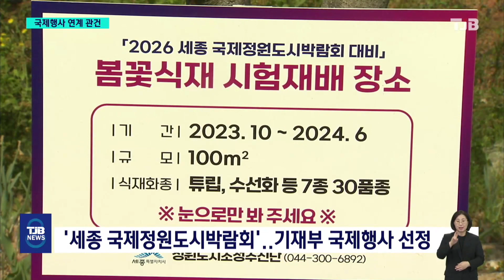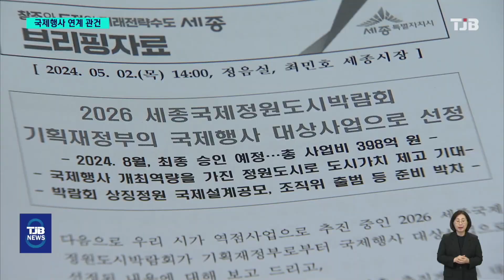'정원도시&원예치유박람회 국제행사로'..연계 절실｜ TJB 대전·세종·충남뉴스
【 앵커멘트 】

오는 2026년 열리는 '세종시 정원도시박람회'와
'안면도 원예치유박람회'가
정부의 국제행사 대상사업으로 선정됐습니다.

정부 주최 형식으로 품격이 높아지고
국비도 지원받게 된 건데,
비슷한 성격의 두 행사를 따로 따로
치르는 만큼 전략적 연계가
필요할 것으로 보입니다.

강진원 기자의 보도입니다.